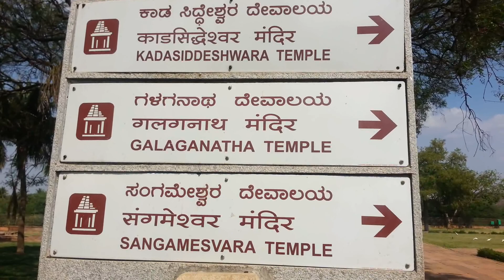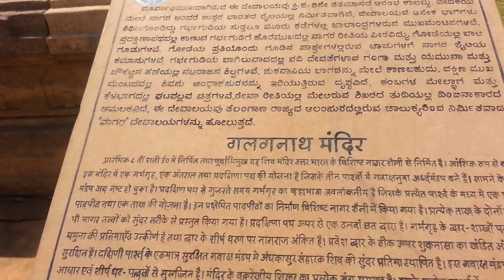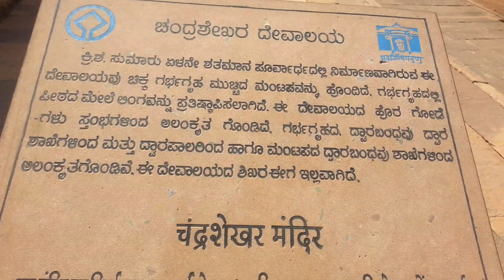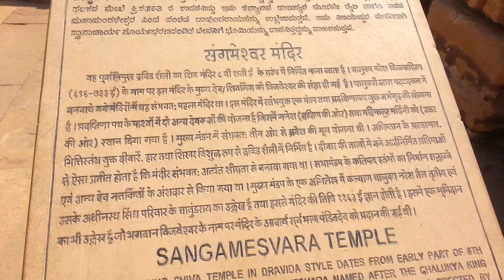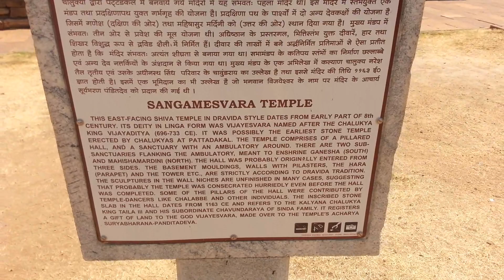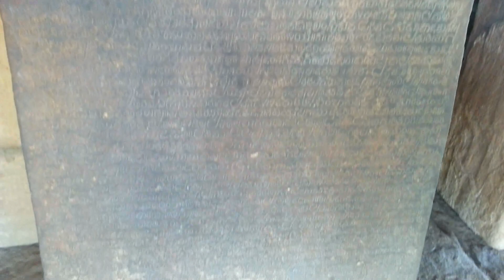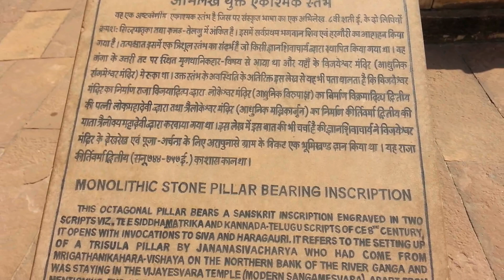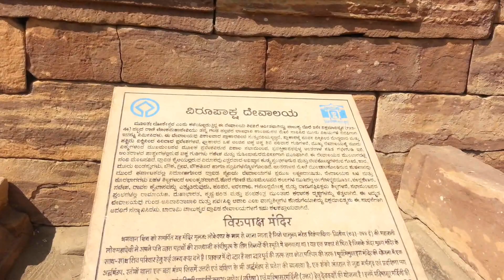BADAMI CAVE TEMPLES KARNATAKA Part IV: [PATTADAKKAL] - പട്ടടക്കൽ കാഴ്ചകൾ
THIS VIDEO SERIES FEATURES A ROAD TRIP TO BADAMI CAVE TEMPLES, IN TOYOTA LIVA BY 3 FRIENDS.

ചാലൂക്യ  വാസ്തുകലയുടെ  മകുടോദാഹരണമായ  ബദാമിയുടെ   മണ്ണിലേക്കൊരു  യാത്ര!
A short travelogue to Indian History ...